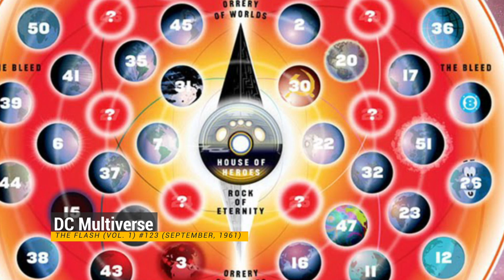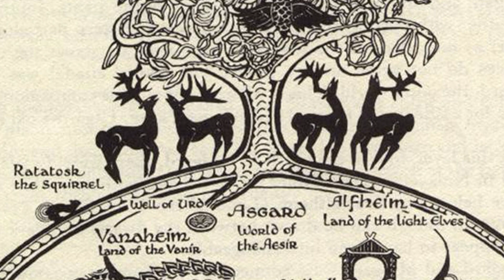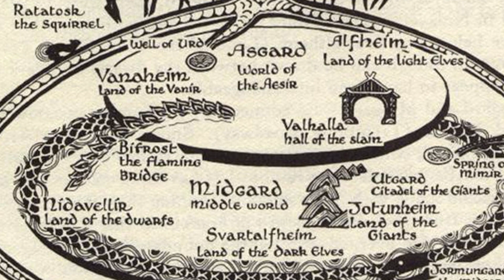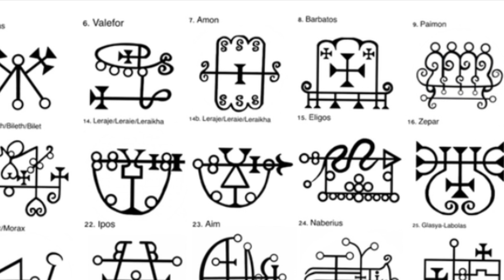Genshinimpact : ทฤษฏี GenshinImpact EP 1 ตำนานจีน ตำนานชาวเหนือ ไพม่อน และ น้องเดน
เติมเกมส์ถูก CozerShop คลิ๊กที่นี่เลยครับ
ข้อมูล ต้นไม้โลก และ ตำนานเทพแดนเหนือ

** เพื่อนๆสามารถติชม video หากมีข้อผิดพลาดสามารบอกได้เลยนะครับ ผมจะปรับปรุงแก้ไข video ให้ดีขึ้นเรื่อยๆครับ **

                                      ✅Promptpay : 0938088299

          Video : chanel Genshin Impact